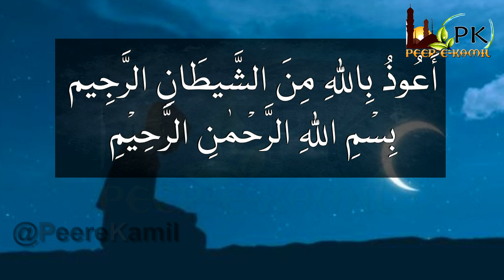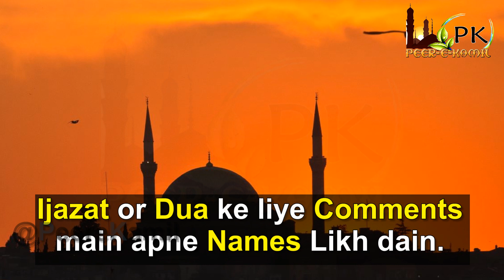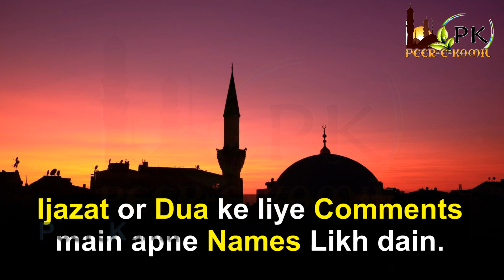7 Long Ka Jadu | Bismillah and Allah's Names | Ghar Mein Long Rakhne Ka Mojza | Aulad Ka Khas Wazifa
7 Long Ka Jadu | Bismillah and Allah's Names | Ghar Mein Long Rakhne Ka Mojza | Aulad Ka Khas Wazifa
Summary of the Video:
This video is about a Wazifa of Bismillah and some names of Allah Almighty. when you recite the Names along with Bismillah on 7 cloves in 7 days and keep those anywhere in your house and then pray to Allah Almighty for anything you want and may Allah Almighty fulfill all your needs and desires. You have to take 7 cloves and on one of them recite Bismillah (Tasmiya) 786 times along with Allah's Names "Ya Hayyu Ya Qayyum" and "Ya Wahabu Ya Razzaqu" 300 times each on day one. And do the same on all the cloves one by one daily for 7 days then keep them in your house. May Allah Almighty bless you with whatever you want. In-Sha-Allah!

Voice: Momina Mehrban

The information in this video is not intended or implied to be a substitute for professional medical advice, diagnosis, or treatment. All content, including text, graphics, images, and information, contained on or available through this channel (Peer-e-Kamil) is for general information purposes only.